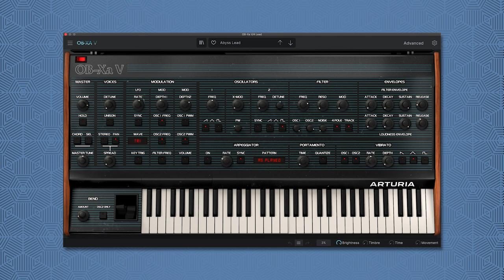Tokyo | Arturia OB-Xa V Obelisk Presets Demo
Arturia OB-Xa V demo using presets from my new "Obelisk" pack. All synth and bass layers are from OB-Xa V.